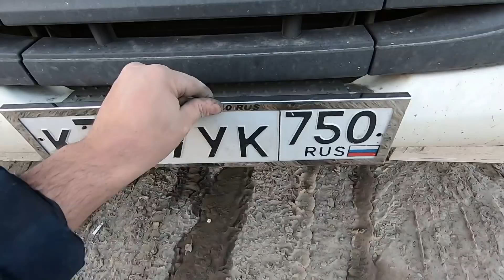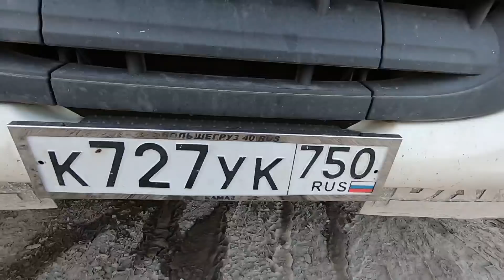Даф будет Светиться,Перевоплощение в КОЛХОЗ #1